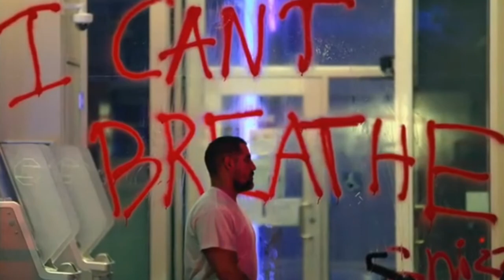George Floyd For What it's Worth, nothing has changed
with the acknowledgement to Eric Alcouloumre  for his wonderful work and idea, i went a little differently and put 1967's Sunset Strip Riots into the perspective that THAT SHIT AIN'T CHANGED YO